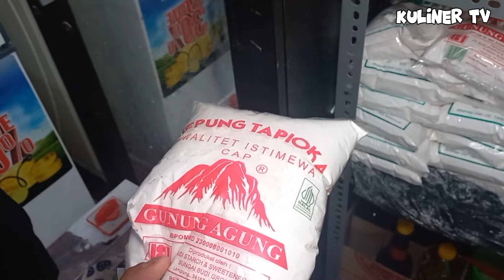PT BANGKRUT COBA USAHA INI HASILNYA LUARBIASA KINI PUNYA 2 KARYAWAN RAUP UTUNG BELASAN JUTA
Vidio ini hanya infirasi usaha UMKM
Bagi yang mau buka usahA bisa beri dukungan biar canel kami berkembang
Semoga vidio ini bermanfaat amin

Halo shobat semua, Semuga kalian selalu di beri kesehatan dan rezeki yang berkah dan berlimpah, Aamiin..

•FOLLOW MAY INSTAGRAM
👉 abang kuliner tv
▪︎FOLKOW SNACK VIDIO
👉 kuliner tv

Nama   : sigit
Usaha  :simsum
Alamat :durimas barat 2 duri kepak jakarta barat /blok b  2 no 80/Dimsum 419

Buka     : jam08 /22
Harga.  : berpariasi dari 11rb-18rb
No wa.  :

Video Tentang Cerita usaha, inspirasi usaha,ide dagang,ide usaha,ide jualan,ide bisnis, ide kreatif,Semuga menjadi manfaat buat Kawan-kawan semuanya..

ide bisnis

ide jualan

ide usaha

ide kreatif

peluang bisnis

peluang usaha

usaha sampingan

usaha cocok pinggir jalan

peluang usaha

bisnis rumahan

usaha rumahan

usaha rumahan

usaha kekinian

Dimsum